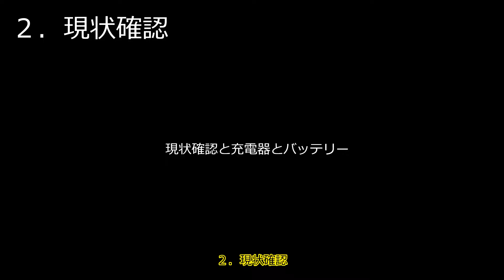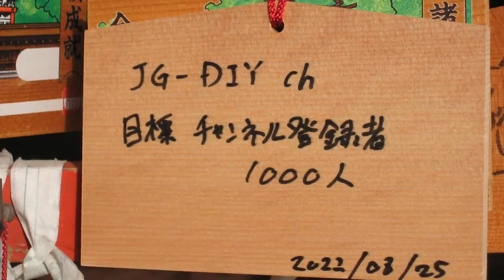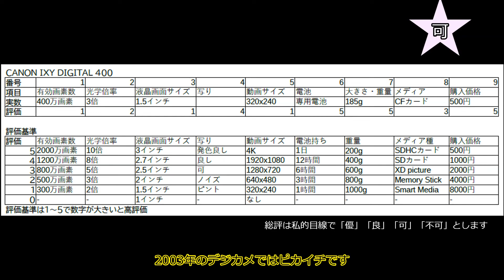CANON IXY DIGITAL 400 ジャンクカメラ紹介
CANON IXY DIGITAL 400
500円　2022年に購入